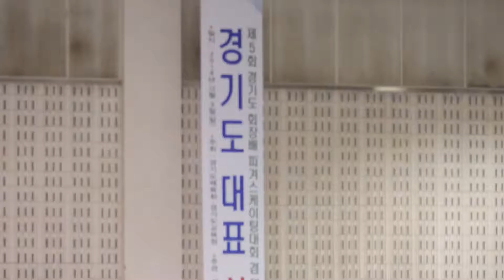이주연 Joo-Yeon LEE | C조 여중 FS 9 | 2018-12-09 동계체전 경기예선 | 4급 | 평촌중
제5회 경기도회장배 피겨스케이팅대회 겸 제100회 전국동계체육대회 피겨스케이팅 경기도대표 선발대회 | 의정부 실내빙상장 |
Uijeongbu Indoor Ice Rink | Gyeonggi-do Figure Skating Union President Cup & Korea National Winter Sports Festival Gyeonggi-do Qualifire